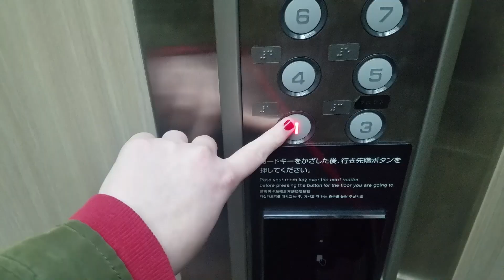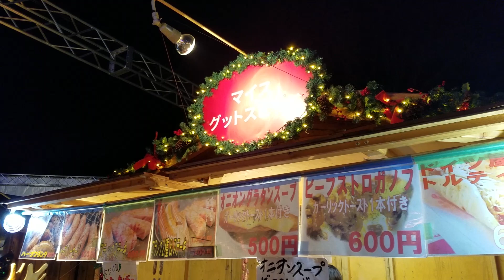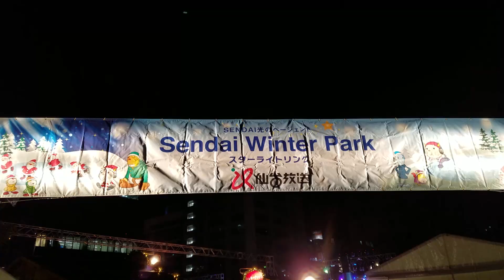Sendai Japan's Christmas Eve Party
Welcome to Christmas Eve in Sendai! This was along Jozendori street, a famous area in Sendai known for it's beautiful line of trees. Go check it out if you are every in the area.

My Holidays by Kazura @kazuraofficial